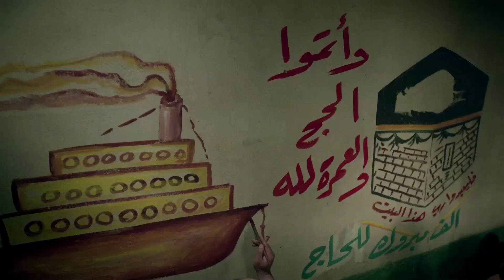ما بيصدق حمايا حبيبي 😂😂 | من مسلسل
تدور أحداث العمل بشهر رمضان في إطار الحارة الشعبية، حيث إحدى الفتيات التي تحاول التبرأ من أهلها ومستواها الاجتماعي، فتلجأ إلى الكذب وإدعائها أنها من عائلة ثرية حتى تتعرف على شاب تقع في حبه

الابطال
روبي
محمود الجندى
سيد رجب
ريهام عبدالغفور
سلوى عثمان
كريم الأبنودي
شريف سلامة

الاخراج \ سامح عبد العزيز
المؤلف \ احمد عبد الله